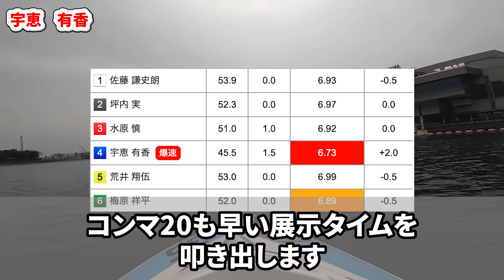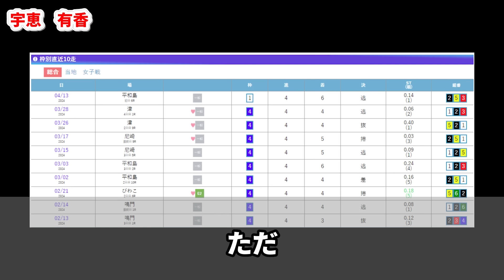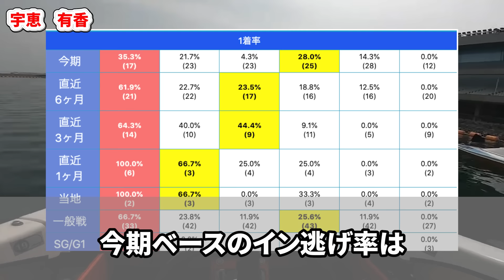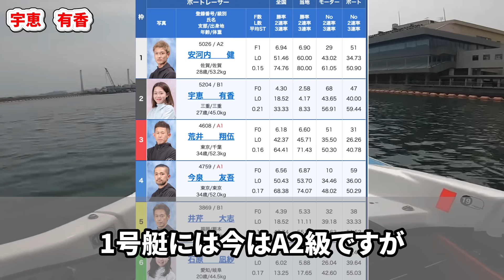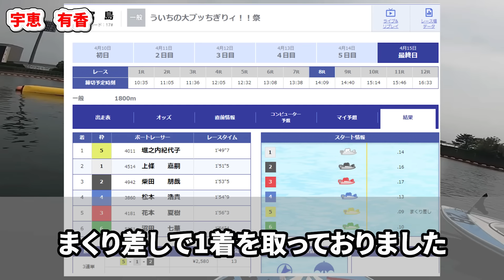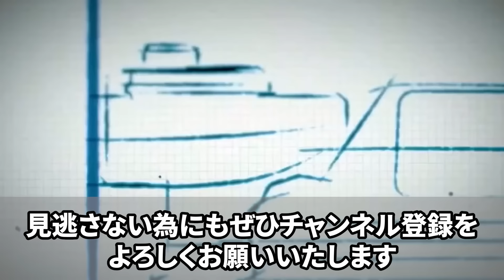【解禁】2代目令和のまくり姫誕生となるのか！？【競艇・ボートレース】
宇恵有香選手が前節で菅章哉選手が伸び足抜群のモーター・ペラへと仕上げたモノをオーナーペラ制の利点を活かして、引き継ぐ事で節イチの伸び足を武器にチルト2.0・チルト3.0と大きく上げて臨み、まくりにも成功！令和のまくり姫でもある高田ひかる選手に次ぐ、同じ三重支部の宇恵有香選手が2代目令和のまくり姫となってくれるのか・レース状況含め、深掘りしていきます。